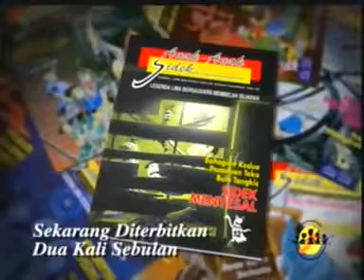Anak-Anak Sidek - Episod 5 | Adik Baru